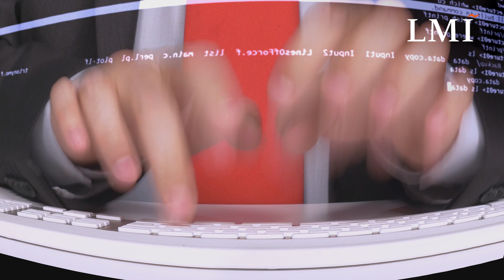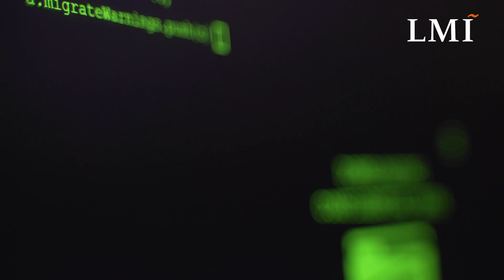LMI Modular Solutions Environment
The Modular Solutions Environment or MSE is a government controlled, state-of-the-art, cloud-hosted Platform as a Service (PaaS) with DevSecOps pipeline that is specifically architected for both IL4 and IL6 networks.  The MSE can host and support numerous applications in multiple stages of development, testing, and production in an environment that is highly scalable, modular, adaptable. The MSE provides a testing and evaluation environment that mimics a government production environment enabling validation that vendor software solutions will function on government networks before acquisition or release. The MSE is not proprietary - Its code, and the code of all applications deployed through it - unless required otherwise from vendor contracts - are government owned, as is all data collected and stored through the MSE. This prevents issues with vendor lock-in. The government retains the ability to rapidly modify and adapt the MSE to emerging and changing requirements to meet mission demands without the constraints of black box solutions that are vendor owned.